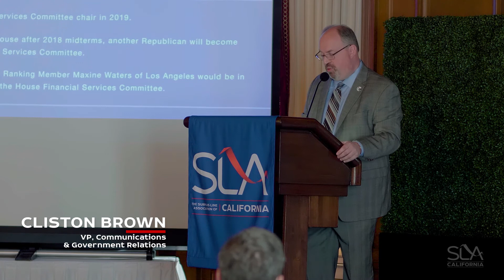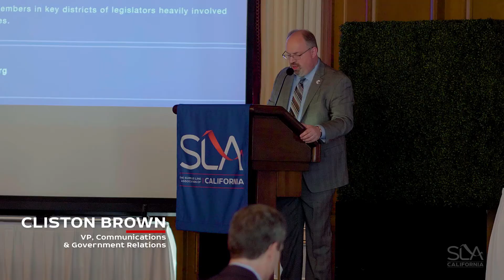LA Cliston Brown Annual Meeting 2018